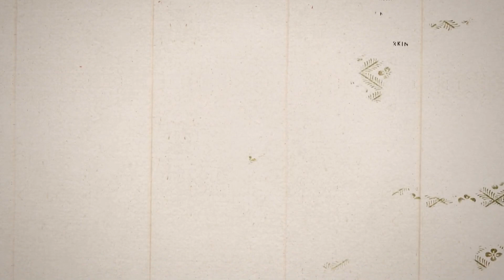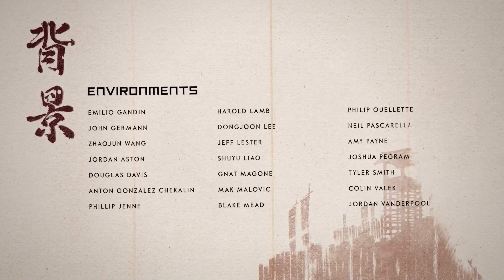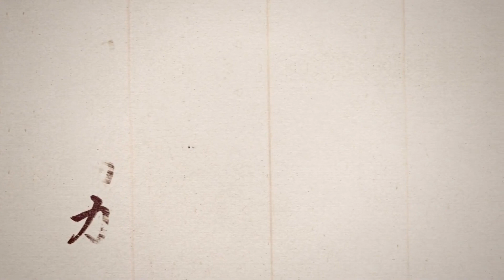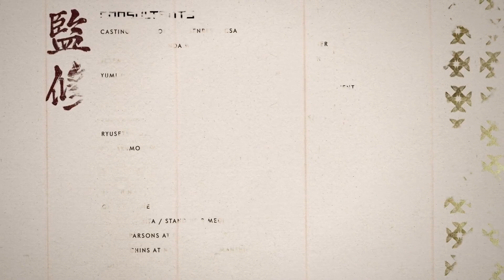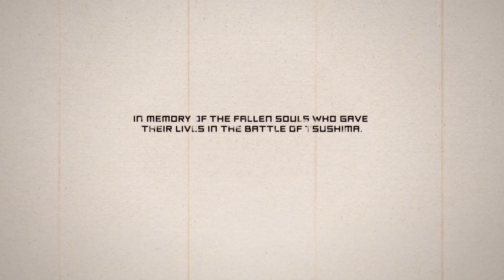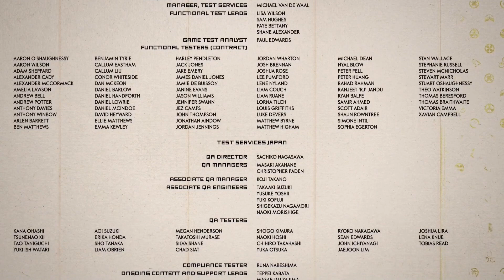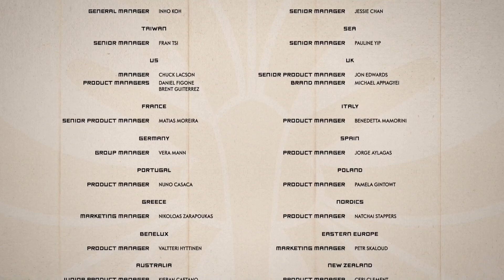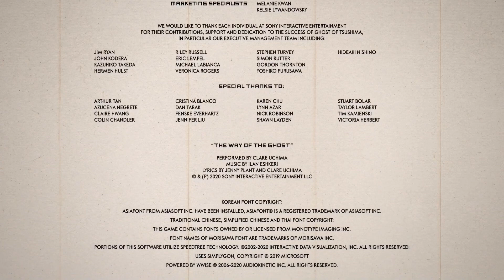Ghost of Tsushima PS4 - Part 27 FIN Hard Mode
- Full Playthrough on HARD

- 5:46 Shimura Final ARC (Kill with Honor Ending)